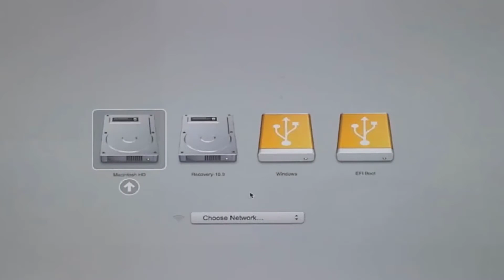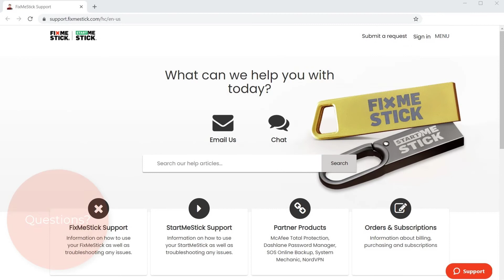FixMeStick: How to Start A Scan on an Apple Mac Computer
This video demonstrates how to start a FixMeStick scan on your Apple Mac computer. We'll show you how FixMeStick works to help you start removing malware- it really works!

Have a question about the FixMeStick? Our Canadian customer support team is proud to provide a phenomenally high level of customer service (We're nice, eh).